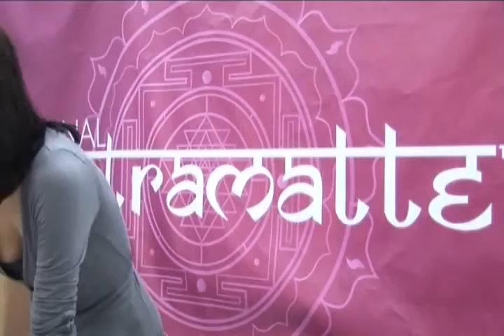yogaexpo jeet tvyoga expo Yantramatte 2010 01 23 17 46 25